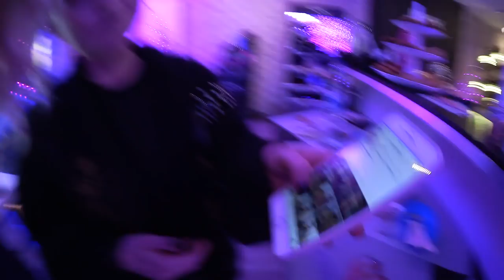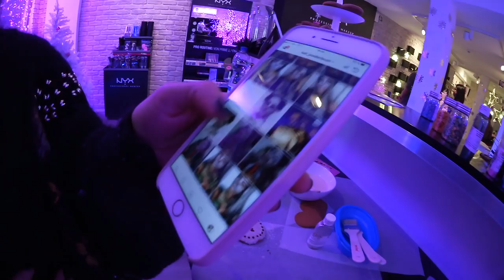Jurassica Parka in der Influencer-Falle (2/2)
Teil 2 von 2: Jurassica nimmt dich mit auf einen Job nach Köln zum NYX-Store. Dort sind viele laute, kreischende Influencerinnen eingeladen. Mit denen muss sie Backwerk verzieren und oberflächlich sein. Denn es ist Nikolaus 2017.